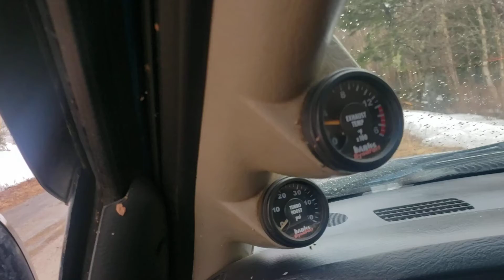5.9 Cummins little rip